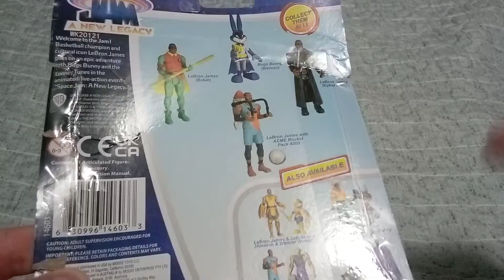bugs bunny as batman